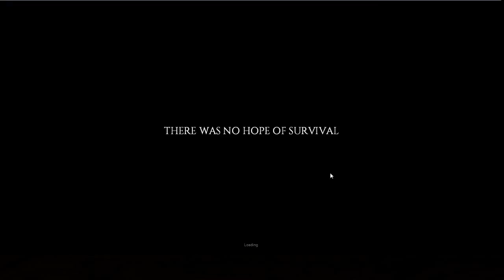Owen & Cody Play Project Zomboid!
You know i wouldn't do drugs, but if i would, i would watch dead leaves -Owen